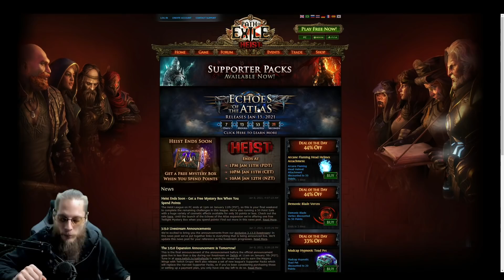[PATH OF EXILE] – ECHOES OF THE ATLAS – TRAILER – FIRST IMPRESSION